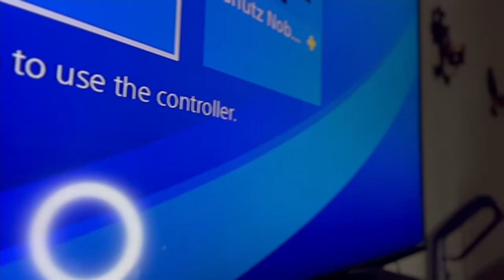Using The Robotic Camera Mount Tripod!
First a time using this!